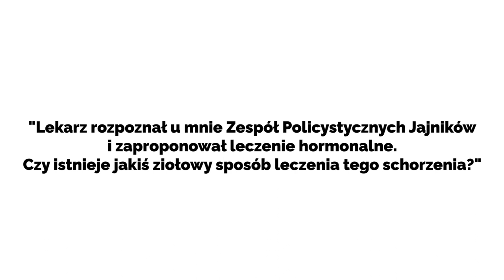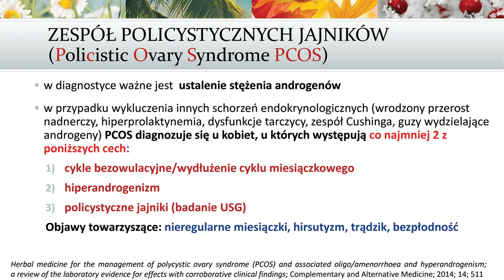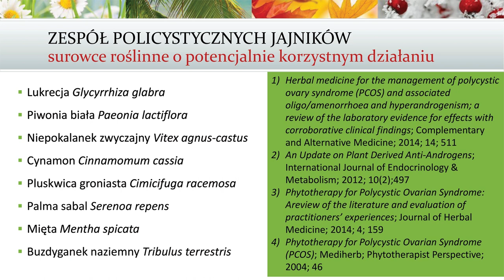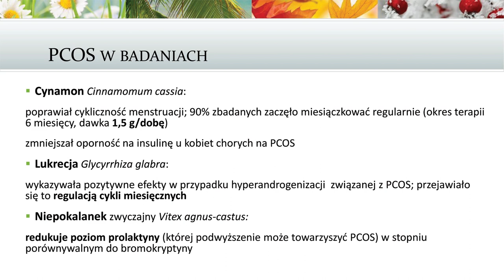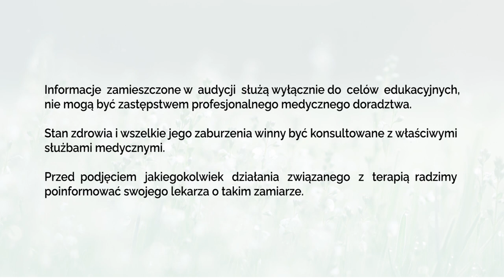Zioła na leczenie Zespołu Policystycznych Jajników - PiszeBabaDoZielarza odc.130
"Lekarz rozpoznał u mnie Zespół Policystycznych Jajników i zaproponował leczenie hormonalne. Czy istnieje jakiś ziołowy sposób leczenia tego schorzenia?"

Zespół policystycznych jajników (PCOS) dotyczy około 15% populacji kobiet. Jest to Zespół schorzeń, gdzie spośród 3 poniższych cech, występują co najmniej 2 z nich:
- cykle bezowulacyjne / wydłużenie cyklu miesiączkowego;
- hiperandrogenizm
- policystyczne jajniki (badanie USG)

Objawy towarzyszące: nieregularne miesiączki, hirsutyzm, trądzik, bezpłodność.

Surowce roślinne o potencjalnie korzystnym działaniu przy PCOS:
- Lukrecja Glycyrrhiza glabra.
- Piwonia biała Paeonia lactiflora.
- Niepokalanek zwyczajny Vitex agnus-castus.
- Cynamon Cinnamomum cassia.
- Pluskwica groniasta Cimicifuga racemosa.
- Palma sabal Serenoa repens.
- Mięta Mentha spicata.
- Buzdyganek naziemny Tribulus terrestris.